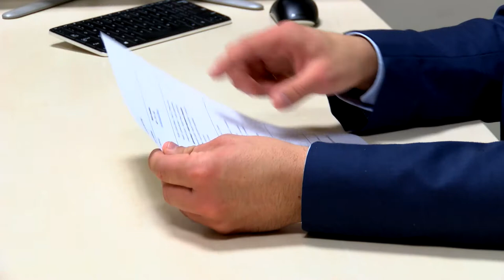Polacy chcą się zwalniać? 1/3 Polaków rozważa zmianę pracy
Wypowiedź: Katarzyna Gurszyńska, dyrektor Instytutu Badawczego Randstad.

Co piąty Polak w ostatnim półroczu zmienił pracę, co czwarty – zmienił stanowisko. Rotacji pracowników może być więcej, bo ponad 1/3 Polaków rozważa zmianę pracy w ciągu pół roku. Co ciekawe pracodawcę częściej zmieniały kobiety (24%), niż mężczyźni (17%). Zmiana stanowiska częściej obejmowała natomiast mężczyzn (26%) niż kobiety (24%).

Nowego pracodawcę i nowe stanowisko w ciągu ostatnich 6 miesięcy najczęściej mieli inżynierowie (odpowiednio: 38% i 49%). Firmy zmieniają też często robotnicy niewykwalifikowani (31%) i pracownicy administracyjni (22%). Najrzadziej na nowego pracodawcę decydowali się kierownicy (12%). Stanowisko w obecnej firmie najrzadziej zmieniali natomiast kasjerzy, sprzedawcy i pracownicy obsługi klienta (6%). Na pracę u nowego pracodawcy w ciągu ostatniego półrocza najczęściej decydowały się osoby zatrudnione na podstawie umów cywilno-prawnych.

Lepsze warunki pracy głównym motorem rotacji

Gdy pytamy pracowników o powody zmiany pracodawcy, to najczęściej wskazują oni na chęć rozwoju zawodowego (48%) oraz wyższe wynagrodzenie w nowym miejscu zatrudnienia (47%). Na ich decyzje wpływ ma także korzystniejsza forma umowy w nowej firmie (30%) oraz niezadowolenie z dotychczasowego pracodawcy (30%).

Wszystkie czynniki, które składają się na lepsze warunki pracy (wynagrodzenie, forma zatrudnienia, bonusy), są nadal najważniejszym powodem zmiany pracodawcy (64%). Udział tych aspektów w odpowiedziach respondentów od lat systematycznie rośnie. Dla porównania jeszcze 5 lat temu w 2013 roku te czynniki wskazywał co piąty ankietowany.

– Zauważalna jest także zmiana postaw pracowników, dla których coraz ważniejsza, obok wzrostu wynagrodzenia, jest poprawa warunków pracy, często związana z niezadowoleniem z obecnego pracodawcy. Jest to symptomatyczne dla rynku pracownika, na którym to firmy poddawane są presji sprostania rosnącym oczekiwaniom zatrudnianych. W tym kontekście powinna cieszyć oczekiwana przez pracowników możliwość rozwoju, której brak jest główną przyczyną zmiany pracy. Dlatego kluczowymi zadaniami dla zarządzających są: tworzenie warunków umożliwiających podnoszenie kwalifikacji oraz taka organizacja procesów, która umożliwi pracownikowi rozwój. To oznacza wyższą produktywność, za która powinien iść oczekiwany przez pracowników wzrost wynagrodzenia – zauważa Jakub Gontarek, ekspert Konfederacji Lewiatan.

Co piąty ankietowany w obecnym miejscu pracuje krócej niż pół roku. To największa grupa wśród badanych, ale liczna jest również grupa pracowników, którzy ze swoim pracodawcą są związani od ponad 15 lat (16%).

Uczestnicy najnowszej edycji badania raczej nie obawiają się utraty pracy. Takie duże ryzyko dostrzega zaledwie 7% ankietowanych (podobnie jak w poprzedniej edycji). Zdaniem 21% to ryzyko nie jest ani duże, ani małe – podobny był poziom odpowiedzi w poprzednich kilku kwartałach.

Największe ryzyko utraty pracy odczuwają robotnicy niewykwalifikowani (15%), pracownicy handlu i obsługi klienta (14%) oraz wyższa kadra zarządzająca (12%). Częściej pojawia się ono wśród respondentów z grupy wiekowej 30-44 lata (9%).

Na optymizm badanych Polaków nakłada się także postrzeganie szansy na znalezienie nowej pracy. 84% respondentów uważa, że w ciągu pół roku jest w stanie znaleźć jakiekolwiek zajęcie (tylko raz w historii badania notowaliśmy wyższy wynik – w połowie zeszłego roku deklarowało tak o 2 p.p. więcej badanych). 2/3 uczestników najnowszej edycji badania uważa, że przez 6 miesięcy jest w stanie znaleźć pracę co najmniej tak samo dobrą, jak dotychczasowa.

– Może to sygnalizować, że w odczuciu Polaków pula lepszych ofert pracy powoli wyczerpuje się. – tłumaczy Monika Hryniszyn, Dyrektor Personalna i Członek Zarządu Randstad Polska. Dla pracodawców, którzy wciąż zmagają się z niedoborem pracowników, oznacza to konieczność podnoszenia atrakcyjności swoich ofert. Niewykluczone natomiast, że pracownicy w obliczu słabszych propozycji pracy będą skłonni do większej lojalności wobec aktualnego pracodawcy – dodaje Monika Hryniszyn.

Na tle tego optymizmu odstają nieco respondenci ze wschodnich województw – tam 80% ankietowanych uważa, że znajdzie szybko jakąkolwiek pracę. W regionie centralnym twierdzi tak 81% badanych. Dla porównania na południu, zachodzie i północy – od 87 do 88%. Z większym entuzjazmem na swoje szanse zawodowe spoglądają ankietowani ze wsi w obrębie aglomeracji (89%), najmniejszych miast (87%) oraz miast z przedziału od 50 do 200 tysięcy mieszkańców (87%).

Patrząc na pracowników pod kątem płci większymi optymistami są mężczyźni (88%) niż kobiety (80%), natomiast pod kątem wieku to zdecydowanie osoby młode (93%). Najlepiej swoje szanse postrzegają mistrzowie i brygadziści (93%), inżynierowie (90%) i kadra kierownicza średniego szczebla (90%).